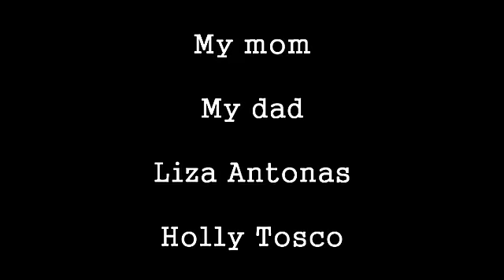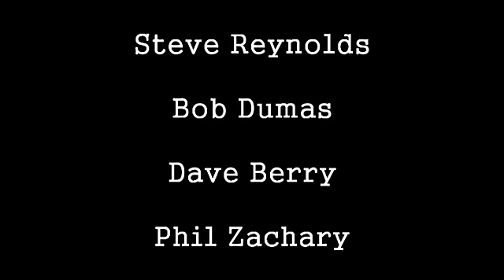Book Trailer "There's Nothing Louder Than Dead Air" Character List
(Almost) all characters included in the rock memoirs of Bob "The Blade" Robinson's radio career. If you ever met him, you might have made the book.